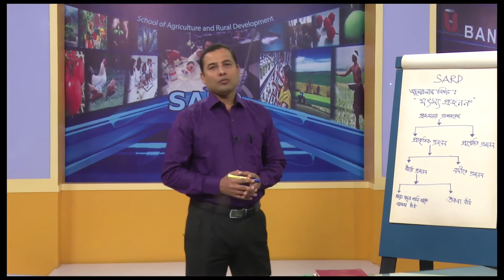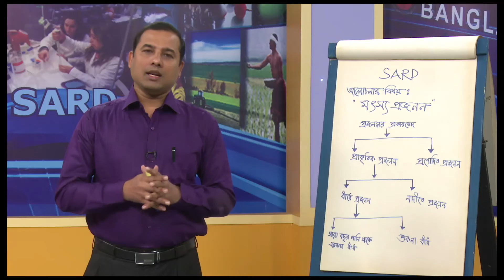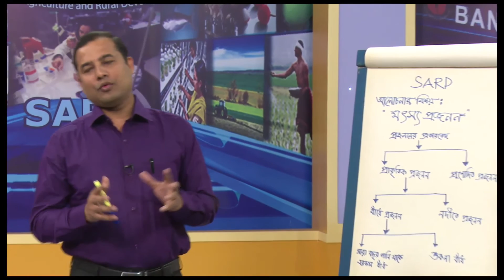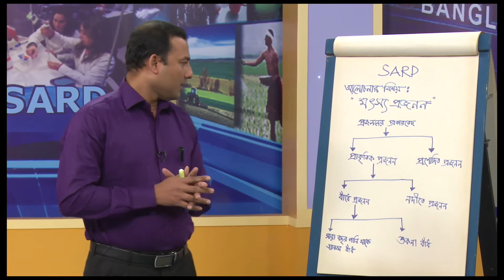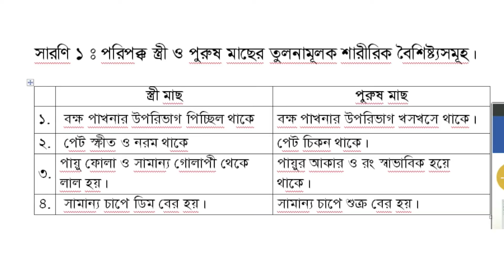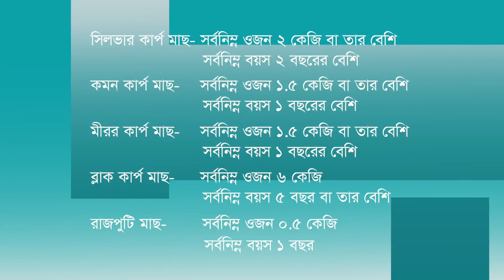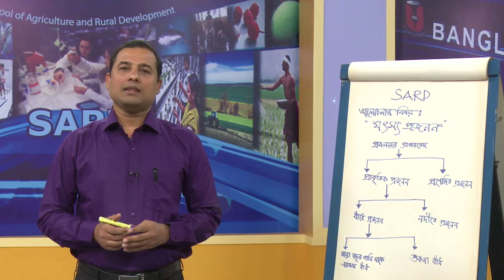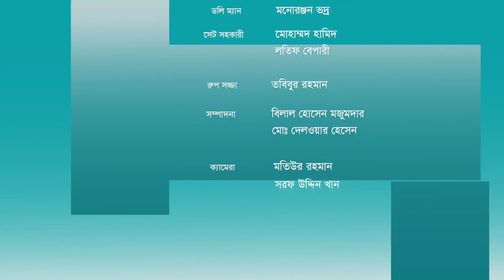BAE-1306-1st-Semester-Fish Breeding & Reproduction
BAE-1306-1st-Semester
Fish Breeding & Reproduction
মৎস্য প্রজনন
Unit-9
Lesson-9.1